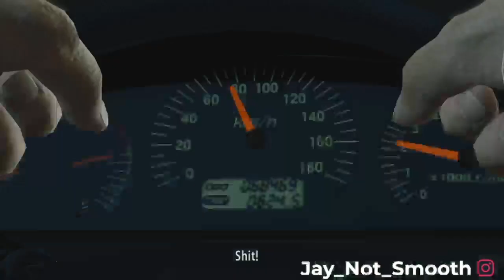Looking Like Michael Jordan In His Prime (Kinda)-Yakuza Kiwami